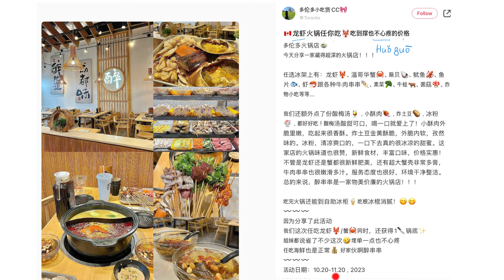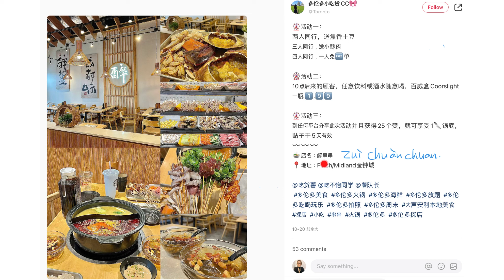토론토중국어_ 중국 훠궈 레스토랑 관련 포스팅 중국어독해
안녕하세요! 토론토 중국어 웬디입니다.

오늘 동영상에 나온 중국 훠궈 레스토랑의 주소는 3250 Midland Ave Unit G123, Scarborough, ON 입니다.

중국어 관련 문의는
카톡: wendylee11
로 연락주세요.